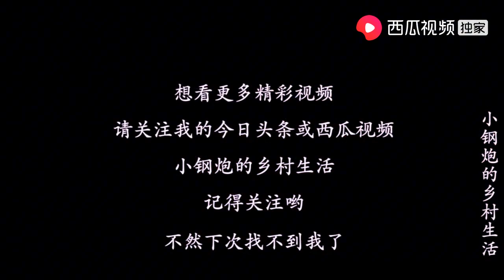小钢炮的乡村生活：同学花50元买来一只甲鱼，处理过程差点笑掉牙，最后做出一道硬菜 西瓜视频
大家好，我是小钢炮。我一直在西瓜视频上发布各种乡村生活视频，希望大家喜欢。欢迎大家点赞、分享和评论。谢谢大家支持！